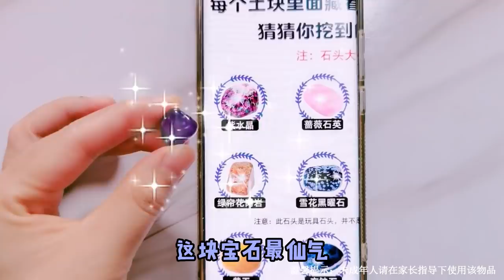【架子手作】把無硼砂泥裡寶石全扣出來！考古寶石大PK，架子姐拆出超美稀有款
奇奇拿來了鬼泣的寶石泥，架子姐姐則拿了化石寶石，兩個人開始考古寶石大PK，把無硼砂泥裡寶石全扣出來，誰先扣完算誰贏，寶石也太美了吧~
化石寶石 寶石泥 架子手作 Jiazi DIY